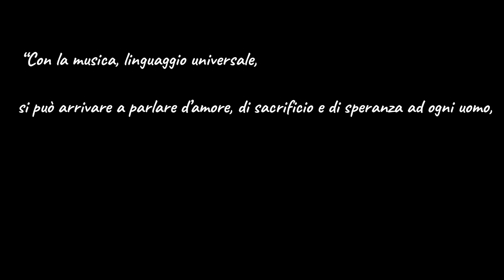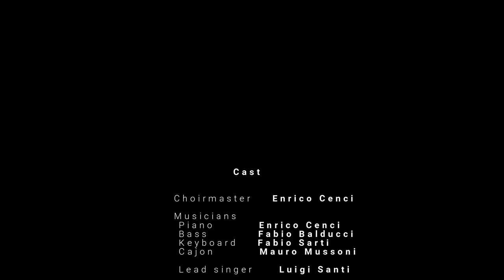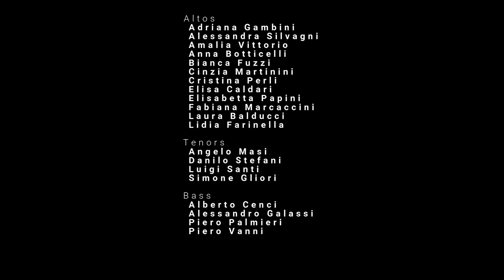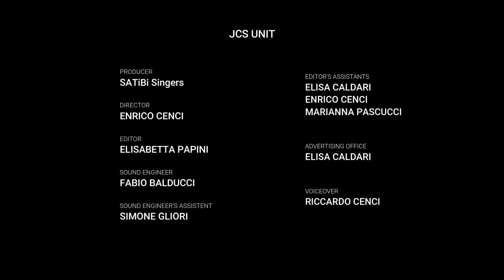Jesus Christ Medley - SATiBì SINGERS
La musica che unisce, anche lontani.
A 50 anni dall'uscita dell'album che in seguito diventò un musical, il coro SATiBì SINGERS rende omaggio alla grande opera rock scritta da Andrew Lloyd Webber e Tim Rice.
Arrangiamento di Eli De Souza Gonçalve.
Maggio, 2020

Choirmaster: Enrico Cenci
Piano: Enrico Cenci
Bass: Fabio Balducci
Keyboard: Fabio Sarti
Cajon: Mauro Mussoni

Video Editor: Elisabetta Papini
Sound Engineer: Fabio Balducci
Sound Engineer's Assistant: Simone Gliori
Editor's Assistants: Enrico Cenci
                                    Elisa Caldari
                                    Marianna Pascucci
Advertising Office: Elisa Caldari
Voiceover: Riccardo Cenci